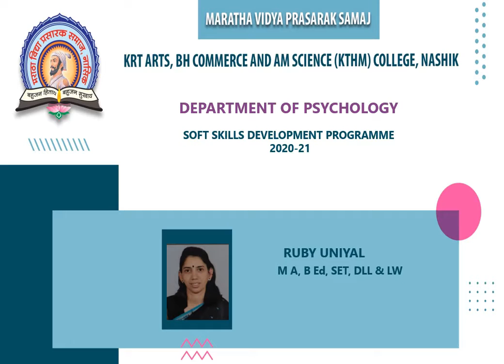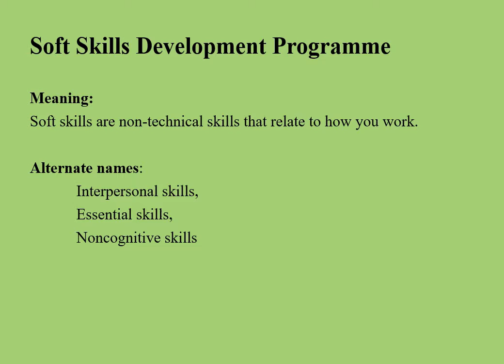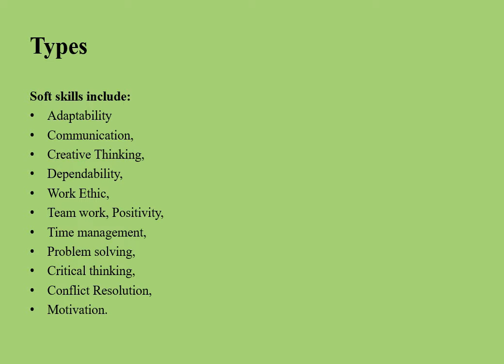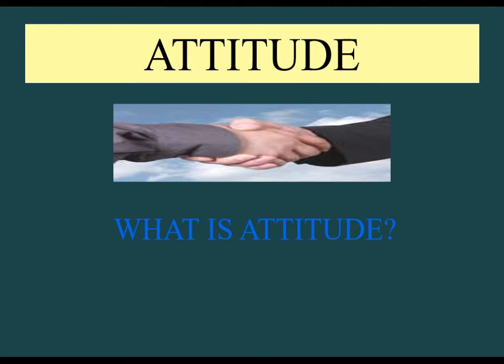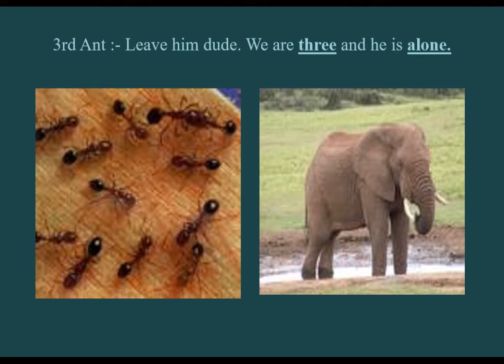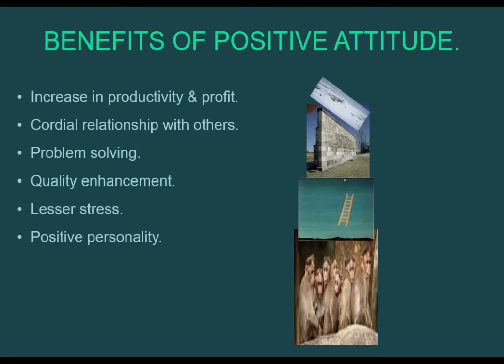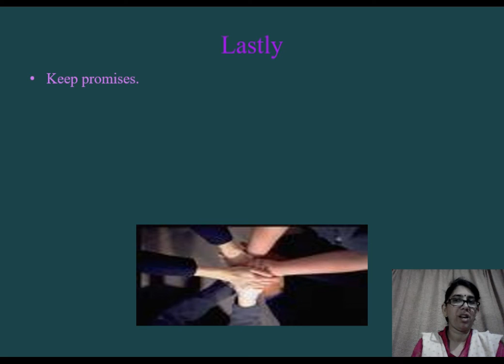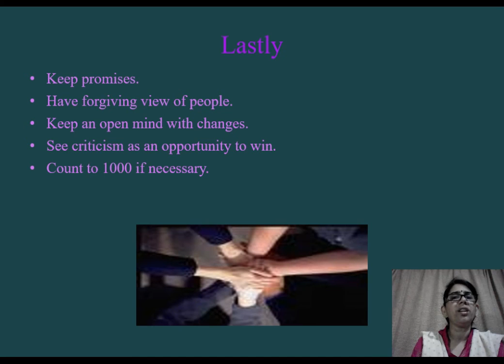Positive Attitude | Ruby Uniyal | Soft Skill Development Programme 2020-2021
Topic : Positive Attitude
Speaker : Ruby Uniyal
Day 6
Soft Skill Development Programme 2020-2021